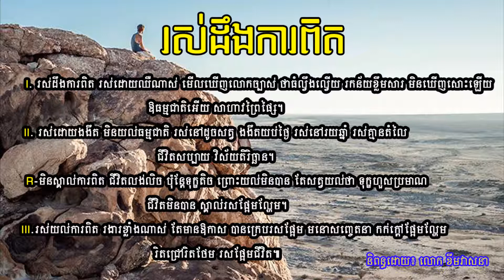រស់ដឹងការពិត​ | Ros deng ka pit​​​ | LDP Studio Official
បទរស់ដឹងការពិត
ច្រៀងដោយ​៖ យុវជនសម្ព័ន្ធ
និពន្ធដោយ៖​​ លោកខឹម​ វាសនា
I. រស់ដឹងការពិត​ រស់ដោយឈឺណាស់​ មើលឃើញលោកច្បាស់​ ថាធំល្វឹងល្វើយ​ រកន័យខ្លឹមសារ​ មិនឃើញសោះឡើយ​ ឱធម្មជាតិអើយ​ សាហាវព្រៃផ្សៃ។
II. រស់ដោយងងឹត​ មិនយល់ធម្មជាតិ​ រស់នៅដូចសត្វ​ ងងឹតយប់ថ្ងៃ​ រស់នៅរយឆ្នាំ​ រស់គ្មានតំលៃ​ ជីវិតសប្បាយ​ វិស័យតិរិច្ឆាន​។
R-មិនស្គាល់ការពិត​ ជីវិតលង់លិច​ ប៉ុន្តែទុក្ខតិច​ ព្រោះយល់មិនបាន​ តែសត្វយល់ថា​ ទុក្ខហួសប្រមាណ​ ជីវិតមិនបាន​ ស្គាល់រសផ្អែមល្ហែម។
III. រស់យល់ការពិត​ រងារខ្លាំងណាស់​ តែមានឱកាស​ បានក្រេបរសផ្អែម​ មនោសញ្ចេតនា​ កក់ក្តៅផ្អែមល្ហែម​ រិតជ្រៅរិតថែម​ រសផ្អែមជីវិត៕